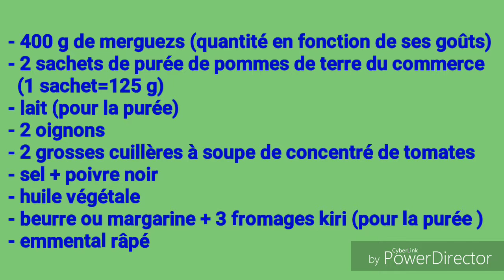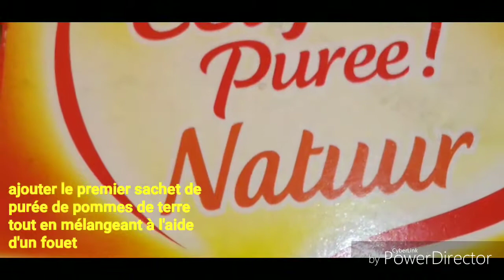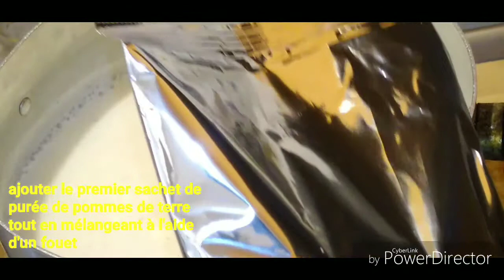Hachis parmentier aux merguez facile et rapide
Ingrédients :

- 400 g de merguez (quantité en fonction de ses
  goûts)
- 2 sachets de purée de pommes de terre du
  commerce (1 sachet=125 g)
- 2 oignons
- 2 grosses cuillères à soupe de concentré de
  tomates
- lait (pour la purée)
- beurre ou margarine + 3 kiri (pour la purée)
- sel + poivre noir
- huile végétale
- emmental râpé